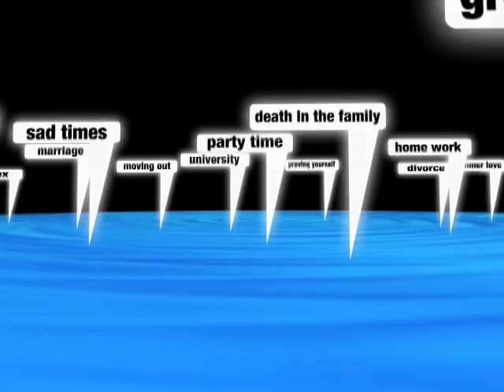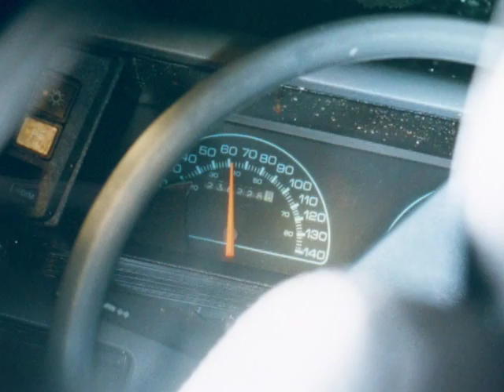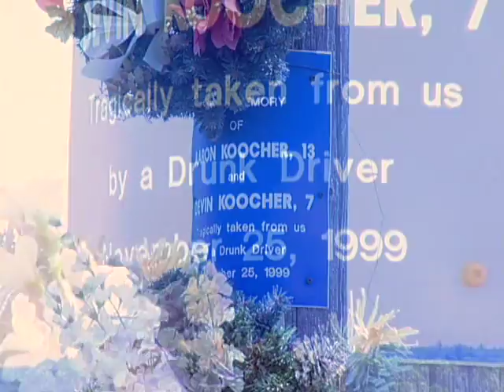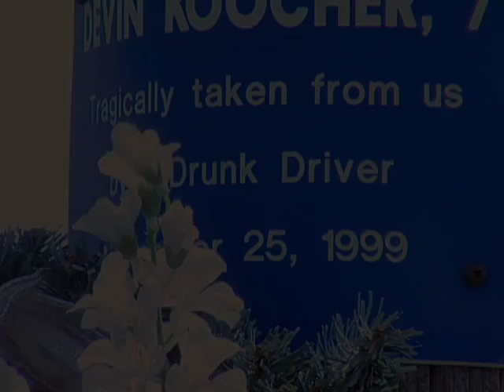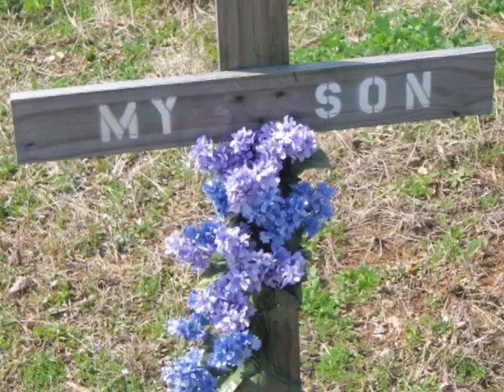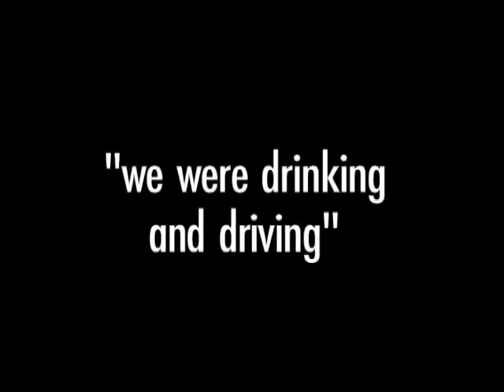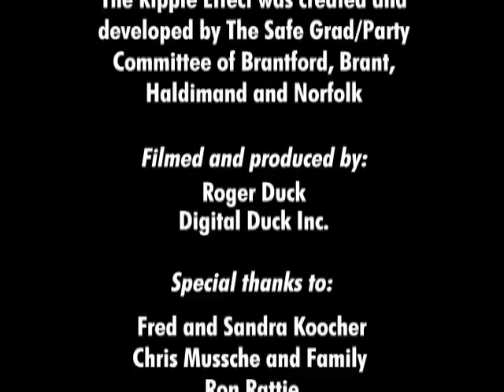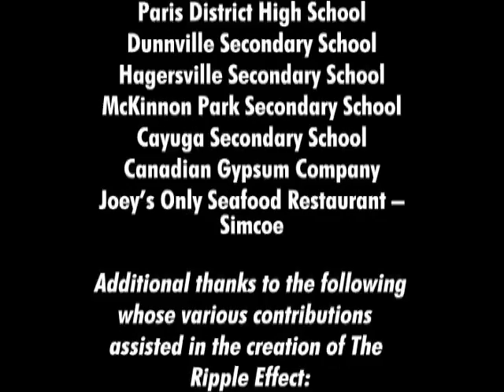The Ripple Effect